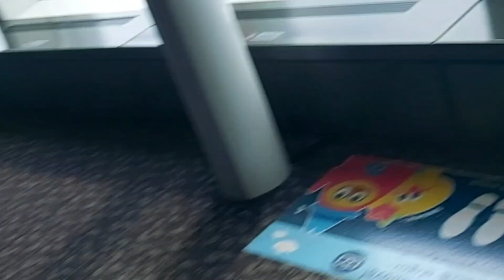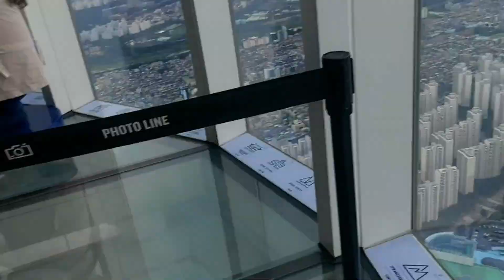RENU RAI lifestyle daily vlog LOTTE WORD TOWER in SOUTH KOREA VLOG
RENU RAI